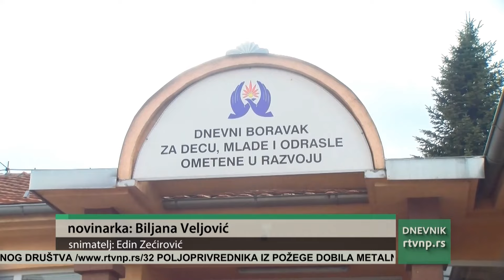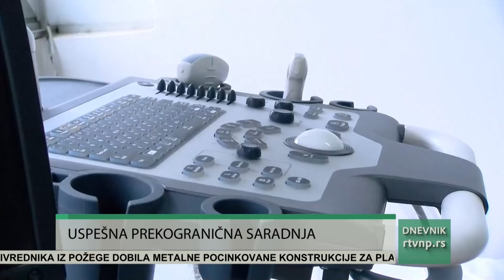DNEVNIK Radio televizije Novi Pazar (14.03.2024.)